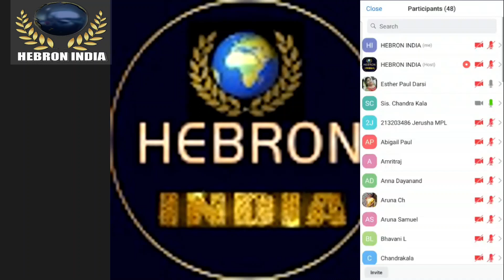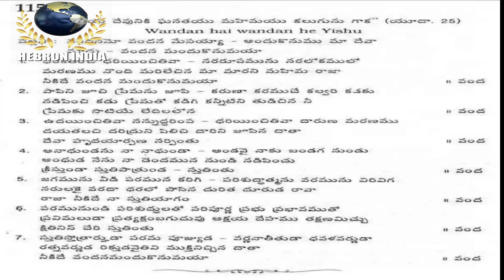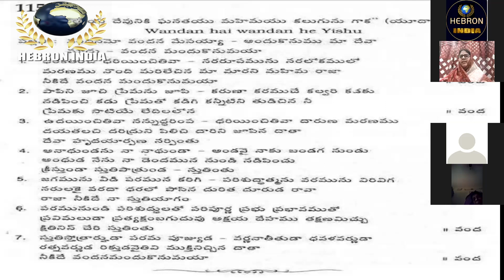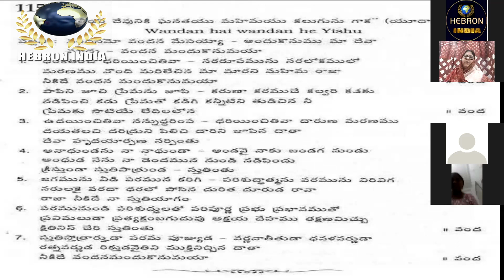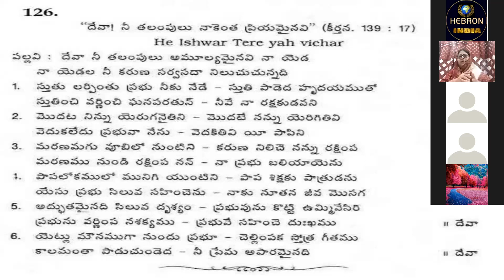GRACIOUS WOMAN RETAINS HONOR-JOANNA || AND LIFE STORY OF LALITHA WALTER MSG BY SIS: ESTHER PAUL .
A GRACIOUS WOMAN RETAINS HONOR